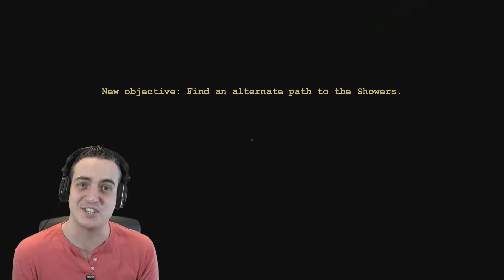"One Hell of a Stick" | Outlast - Part 2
Welcome to Part 2 of my playthrough of "Outlast"

I've braved my way into the Asylum to investigate the mysterious Murkoff Corporation, a decision I was made to regret instantly.
Now it's too late, I'm already in too deep, frantically searching for a way out.